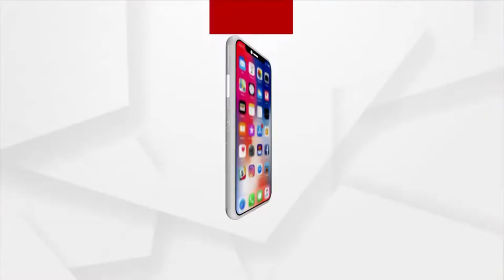Cuttack: Dolo Purnima Festival celebrated with Great Joy and Pomp by Localites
Dolo Purnima Festival celebrated with Great Joy and Pomp by Localites in Cuttack.